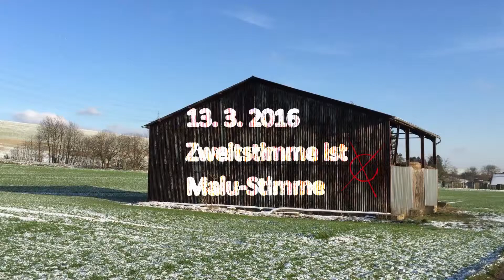Zweitstimme ist Malu-Stimme